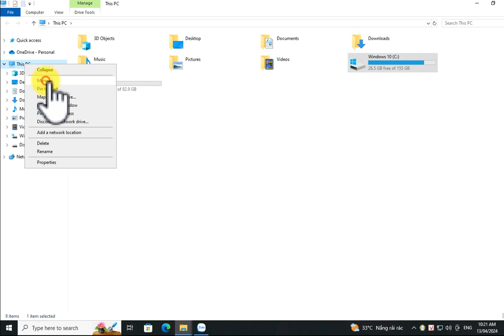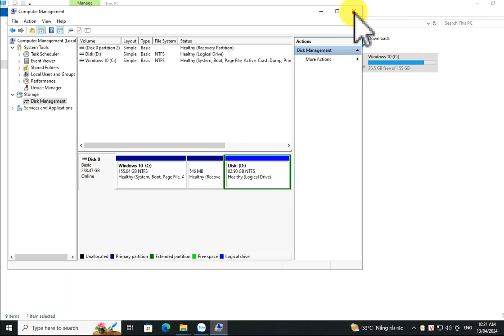CÁCH CHIA Ổ CỨNG WINDOWS 10, 11 KHÔNG MẤT DỮ LIỆU CỰC NHANH & ĐƠN GIẢN